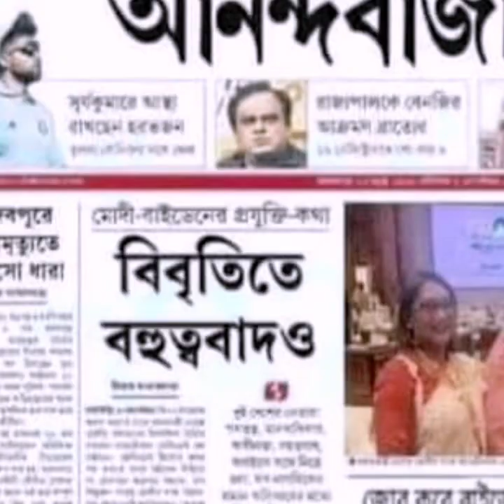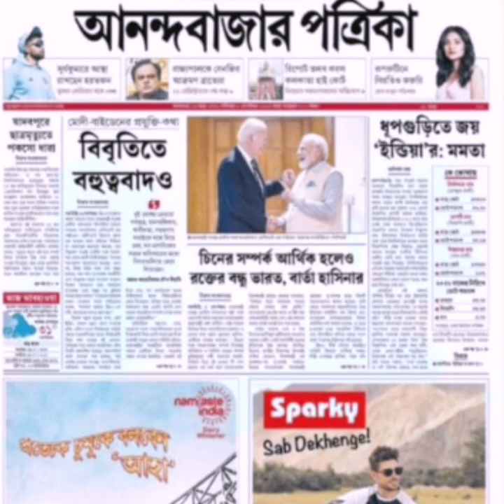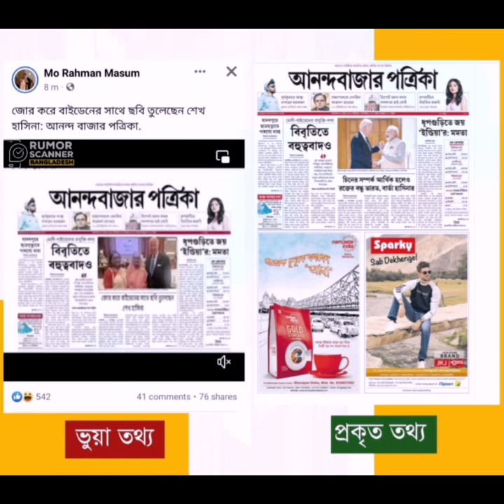বাইডেনের সাথে জোর করে ছবি তুলেছেন শেখ হাসিনা!!!